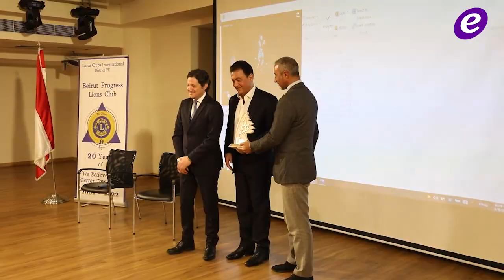خاص - سامي كليب : سنطلق مع وزير الإعلام زياد مكاري بيروت عاصمة الإعلام العربي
أستاذ في الأخلاق والتواضع، إعلامي ناجح، خطّ بقلمه الفريد مسيرة طويلة ومميزة من العمل الراقي في مجاله الإعلامي، خاض الحروب في عدد من الدول العربية نذكر منها اليمن ولبنان، كمقاتل في درب الإعلام الحربي لم يأبه بروحه، فقد تخطى شغفه للإعلام مرحلة العشق، إفعل ما تحب، كي تحب ما تفعل، سامي كليب، الإعلامي والكاتب اللبناني، المثال والقدوة في مجال الإعلام، رغم عمله في عدد من القنوات إلا أنه لم يطغَ عليه أي طابع سياسي، فهو يقول: "عملت في أكثر من محطة إخبارية، ولكنني بقيت سامي كليب، على الرغم من اختلاف الطابع السياسي في كل محطة".
أستاذ محاضر في الجامعة اللبنانية، الدكتور سامي كليب، الذي بخبرته يسعى جاهدا وراء بناء جيل فريد من طلاب الإعلام في لبنان، كما يسعى لرسم صورة مختلفة للإعلام في لبنان.
الإعلامي والكاتب د. سامي كليب هو تكريم للبنان وللإعلام اللبناني، ثروة إعلامية يجب تقديرها، تم تكريمه يوم الخميس في لبنان - الجديدة، من قبل نادي ليونز بيروت بروغرس، وذلك بحضور وزير الإعلام في حكومة تصريف الأعمال زياد مكاري، نائب رئيس مجلس النواب السابق إيلي الفرزلي، المقدم وجدي كليب ممثلاً المدير العام لقوى الأمن الداخلي، العقيد فادي بو عيد ممثلاً قائد الجيش، النقيب جو عيد ممثلاً المدير العام لأمن الدولة، المدير العام للدفاع المدني العميد ريمون خطار، رئيس الجامعة اللبنانية د. بسام بدران، وأعضاء ومؤسسي أندية ليونز.
وكانت كلمة للوزير مكاري قال فيها: "أن نكرم سامي كليب، فنحن نكرم الكلمة العاقلة والفكر الراجح والفكرة السديدة. ما يشدني شخصياً إلى سامي كليب هو ما يشبهني فيه، ما أقرأه في كلماته المطبوعة من أفكاري المضمرة، وما أسمعه في تحليلاته من آرائي المعلنة وغير المعلنة ربما".
وبتقديره وتواضعه، قدم الإعلامي سامي كليب الجائزة التي تلقاها، إلى المعذبين في هذا الوطن، ولكل من يحترم المهنة، ولكل إعلامي في هذا البلد ما زال يعتبر أن الإعلام مهنة رصينة، ورسالة أخلاقية وإنسانية، قبل أن تكون مصدر رزق، كما قدمها المطالب الأول بحقوق المرأة، لكل امرأة تناضل من أجل إصلاح هذا الوطن.

Copyright : ElFann.com